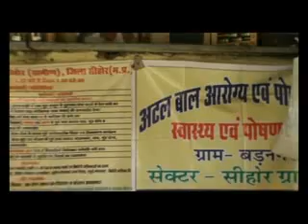gram panchayat Badnagar Yojana emstv.in panchayat.net